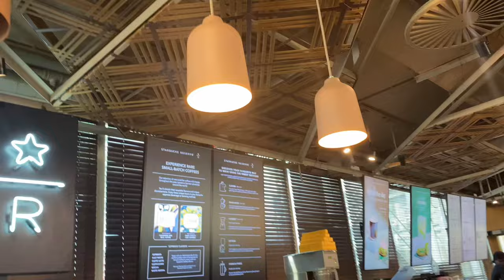Uni Diaries : at my happy girl era, celebration, bae’s birthday, friends, studying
Hello loves

Welcome to my diary as a university student.

FAQ
*   I am Zanele Mbali Mabika
*   I'm from South Africa KZN
*   I go to the University of Witwatersrand
*   I'm doing Mechanical engineering
*   Using my iPhone 11 to film and canon m50 mark 2